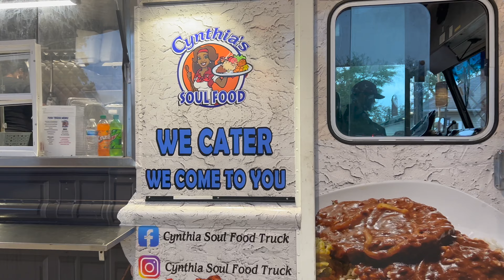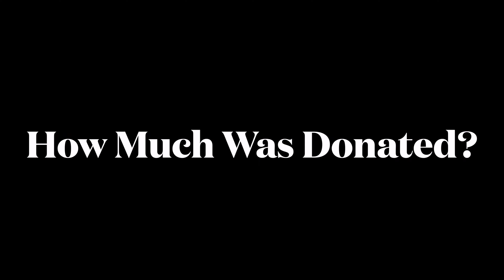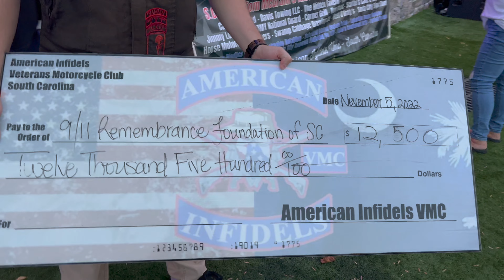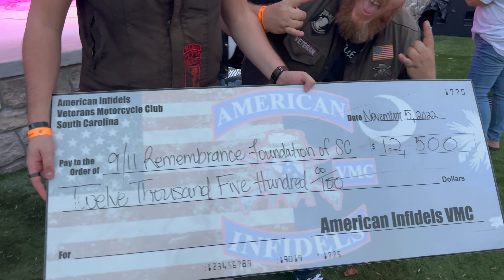Large Group Motorcycle Ride Across Lake Murray Dam and Donation to a Worthy Cause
All those Motorcycles | Motorcycle Ride Across Lake Murray Dam in Lexington SC | Donation to a Worthy Cause (9/11 Remembrance Foundation of SC).

This is Part 2 of the Big Event for the American Infidels Veterans Motorcycle Club - The American Way Lake Murray Dam Ride and 9/11 Remembrance Foundation Concert.  This is the 5th year for this event and was held this year on November 5, 2022.

Melissa decided to vlog this event to share with you.  We have decided to break this up into 2 videos.  PART 1 showed you what goes into setting up for this event, introduces the vendors, shares information about the Ice House Amphitheater in Lexington and she shows you all the fun everyone had.  We introduce you to the 9/11 Remembrance Foundation and its founder.

How many motorcycles participated in the ride across Lake Murray Dam?  How much money was donated to the 9/11 Remembrance Foundation of SC?  Find out who the bands were that played in the concert, who donated some of the raffle items and who won the motorcycle.

KaBar and Rifle donated by Chuctown Smithing:
      Facebook:  Chucktown Smithing LLC

Musicians that performed at the concert can be found on Facebook:
Jimmy Loftis
Brooks Herring
Carter Lybrand

Just how many bikes showed up for the ride across the Lake Murray Dam?  You will see at the end of the video.  JOIN US for the premier at 6:30 PM EST.

American Infidels Veterans Motorcycle Club South Carolina Chapter (Facebook)

Whether it's the high seas (Cruising) or the open road (Motorcycle Riding), we are going places and taking you with us!

We are a lifestyle channel where we as twins use our own unique personalities, likes and interests to educate, entertain, and encourage others through content focused on Melinda's cruising adventures and Melissa's motorcycle adventures.

Melissa's videos revolve around the Motorcycle Lifestyle including motorcycle rides, trips, vlogs and events. She shares information about motorcycles (she rides a Harley CVO Triglide) and preparedness as it pertains to the ride. She shares information about the roads she travels, the historical sites and points of interest along her routes, and the places she visits.

Melinda's videos revolve around her experiences aboard cruise ships:  travel vlogs, ship and cabin tours, history and information about ports of call, and tips that make her cruising trips economical and enjoyable.